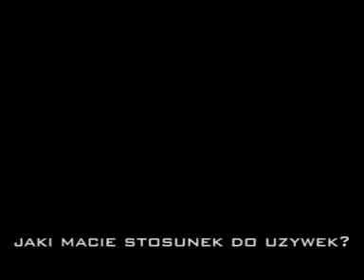Wueska - Wywiad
Wywiad Wueska